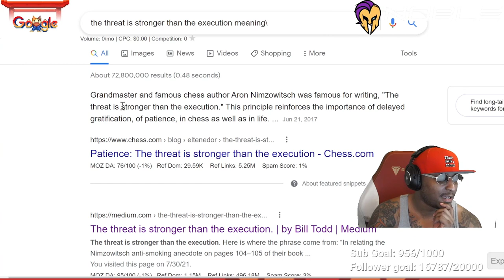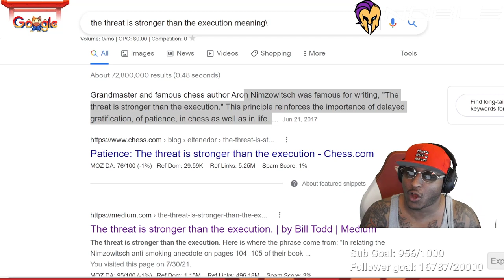The Threat Is Stronger Than The Execution - Sicilian Defense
Help me achieve my goal by subbing to my channel! 126% 25.2K/20K joined!

In today's lesson, we look at the famous quote " The Threat Is Stronger Than The Excecution", looking at the Sicilian Defense as an example. The is game is Murali Karthikeyan (2611) vs Levan Aroshidze (2514) in 2019! "Grandmaster and famous chess author Aron Nimzowitsch was famous for writing, "The threat is stronger than the execution." This principle reinforces the importance of delayed gratification, of patience, in chess as well as in life".

The time has come! The official course on how to play the c3 Sicilian is here. Time to crush everything Sicilian you face. I am proud to hand you your brand new lightsaber, use it wisely Jedi. Click here and get the course today! It will change your life

Look fly in some Canty Merch! Check it out!

As a mental athlete, you must keep your mind and body strong, and CONSTANT focus. Partnering with Breinfuel helps my mental focus and cognitive endurance. Four blended nootropic stacks working in synchrony to help your brain respond with focus, alertness, and productivity.

📘 Book a lesson with me and get better. We talk about what we need to do to make you a better player.

📘  Dvortesky's Endgame Manual Hard Copy:

📘 The Best Tactics And Calculation Book Hard Copy: